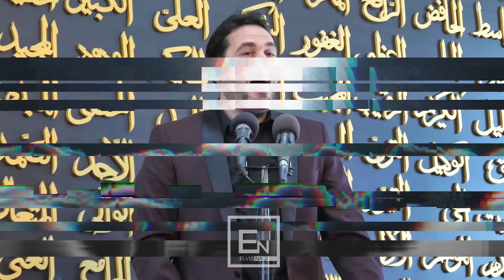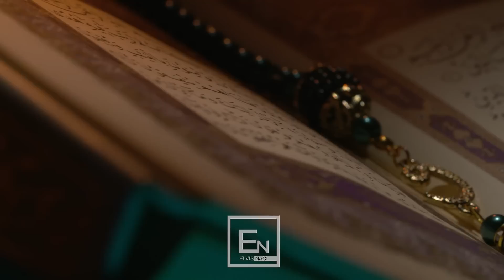Nata e madhe e Kadrit. Lutja e Nates se Kadrit. Mos u anko mbas kesaj pse s'po me ecen jeta!